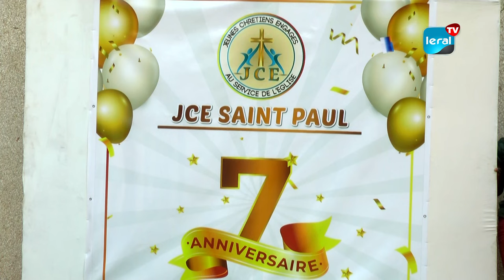7ans D’Action de Grâces des JEUNES CHRETIENS ENGAGES de Saint Paul Grand YOFF